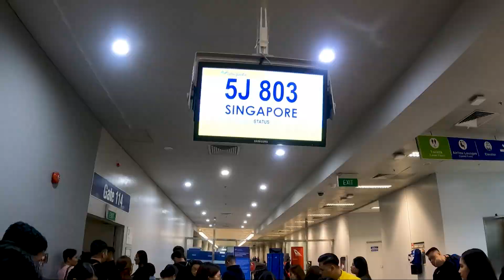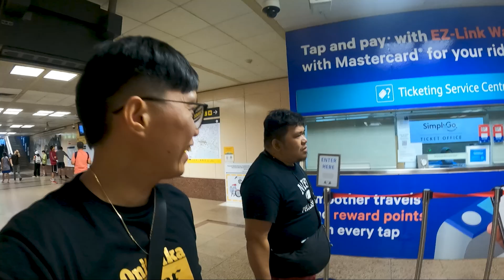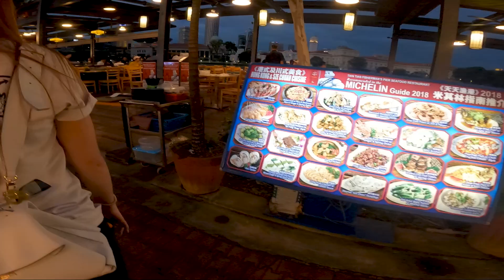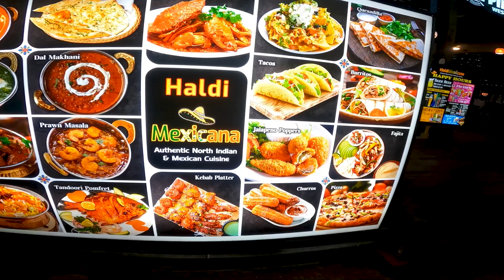SINGAPORE TOUR 2024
Hey everyone! In this episode, we took an unforgettable trip to Singapore! We started our adventure at Jewel Changi Airport, marveling at the stunning Rain Vortex. From there, we explored the iconic Merlion Park, taking in the breathtaking views of Marina Bay. So much laughter, exploration, and unforgettable memories made with my favorite travel buddies. Join us on this incredible journey and experience the magic of Singapore through our eyes. 🌟✈️